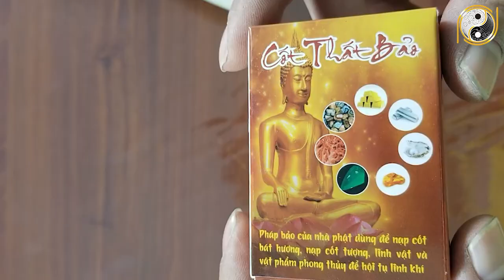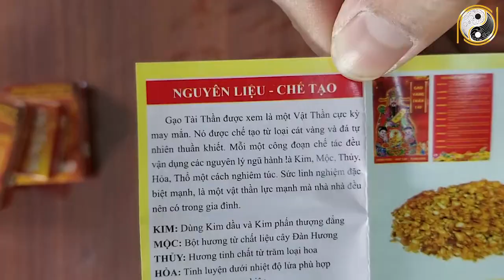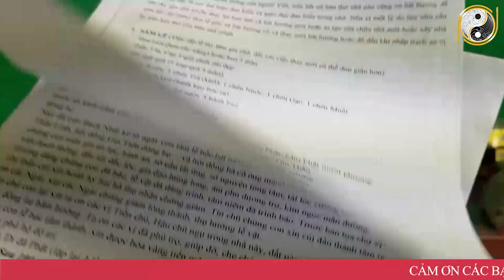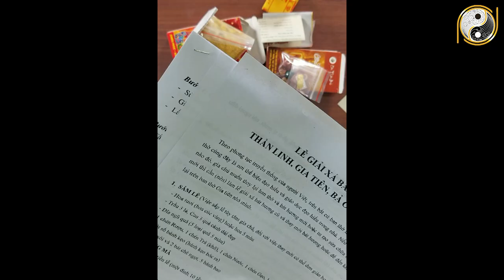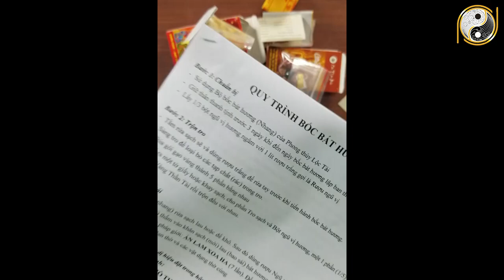Hướng Dẫn Bốc Lại Bát Hương Thờ Táo Quân Cuối Năm 2021 - 2022 Tiền Bạc Ùn Ùn Kéo Đến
01. Linh phù giải hạn
02. Hồ lô hóa giải Ngũ Hoàng
03. Mai Hoa Phú Quý
04. Gương bát quái tinh cầu
05. Kim bài thái tuế 2023
06. Vòng tam hợp Dần Ngọ Tuất
07. Vòng tam hợp Thân Tý Thìn
08. Vòng tam hợp Hợi Mão Mùi
09. Vòng Tam Hợp Tỵ Dậu Sửu
10. Bát bảo tâm kinh
11. Minh Quang pháp bảo cầu
12. Minh Quang pháp bảo lục giác
13. Tỳ Hưu Lộc Tài (Đồng)
14. Tỳ Hưu Khai Vận ( Bạch Ngọc)
15. Bách Niên Tụ Tài ( tụ tài lộc)
16. Song long ngọc ấn ( ấn thăng quan)
17. Kim bài ngũ Lộ Thần Tài
18. Hồ lô bình an ( treo xe)
19. Móc khóa văn xương
20. Ống bút văn xương gỗ đào
21. Bút văn xương gỗ đào
22. Bút văn xương gỗ đào nhỏ
23. Hoa mai kim tiền ( mạ vàng )
24. Các vật phẩm phong thủy khác Hướng Dẫn Bốc Lại Bát Hương Thờ Táo Quân Cuối Năm 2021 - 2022 Tiền Bạc Ùn Ùn Kéo Đến